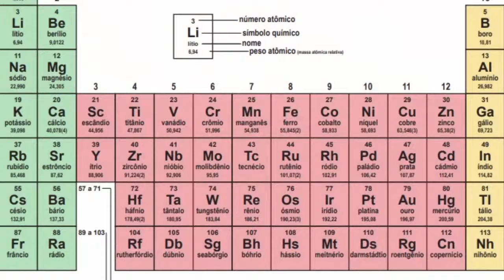EMPREENDEDOR/INVENTOR | Alfred Nobel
Alfred Nobel.

Criador do Prêmio Nobel, Alfred nasce em 1833 em Estocolmo na Suécia...